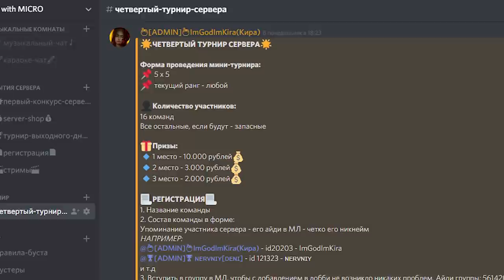ГАЙД НА САБЕРА - СМЕРТЕЛЬНЫЙ ПОЛЕТ КЛИНКОВ! Mobile Legends